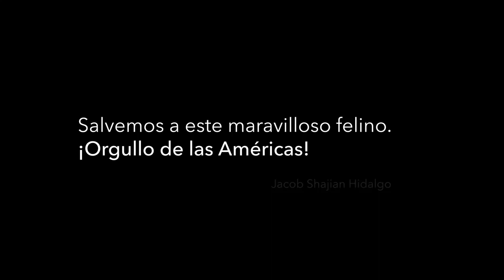Jaguar: Orgullo de las Américas